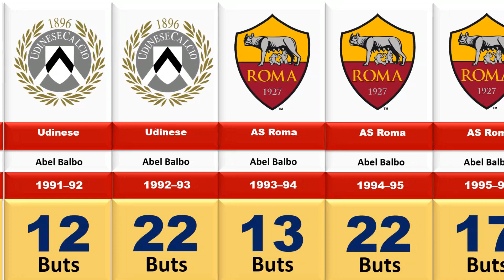Tous les buts marqués par Abel Balbo, statistiques du footballeur